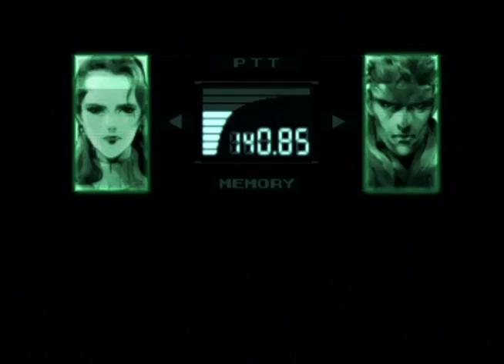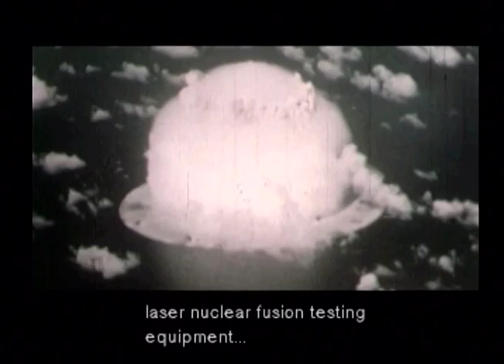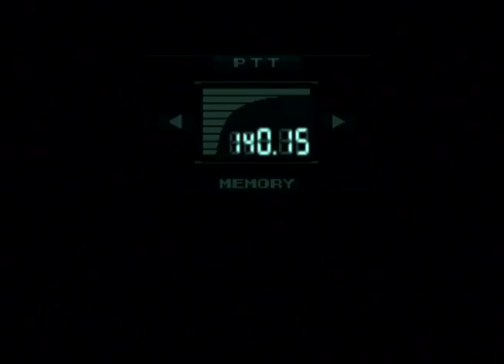I Died... But I Missed || Metal Gear Solid || Part 11